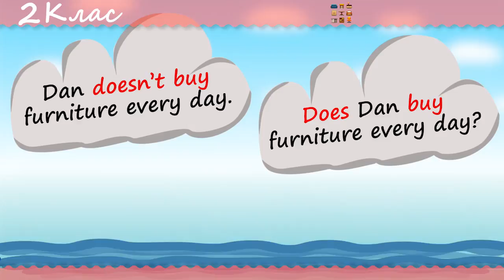mf Furniture 2